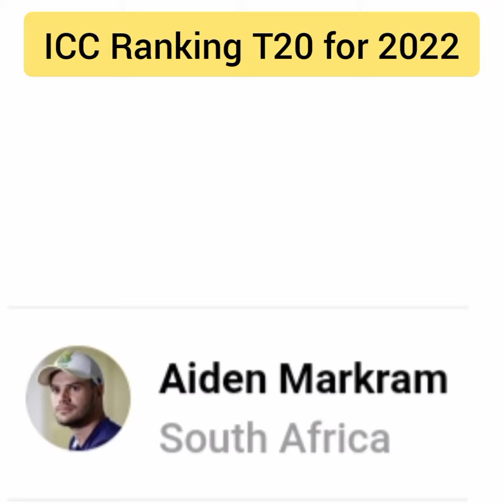Top 5 ICC Ranking T20 batsman . Cricket No 1 ,T20 batsman to No 5 batsman.Babar azam,Rizwan,surya.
Babar azam
Muhammad Rizwan
suryakumar
Aiden markram
Devon